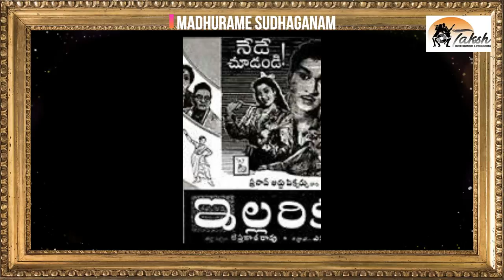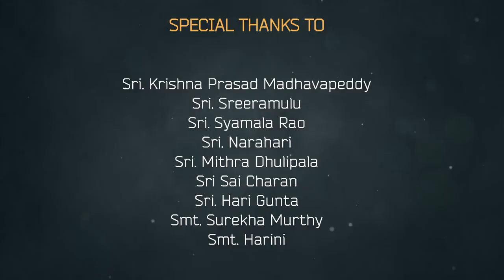Ep# 12 | T Chalapathi Rao Spl | Madhurame Sudhaganam| Suresh Madhavapeddi |Jaya Kalyani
This episode covers Sri Suresh's first composition as a musician, T. Chalapathi Rao's composition style & other details of the great music director Sri. T. Chalapathi Rao.
Enjoy the unplugged version of Sri. T Chalapathi Rao's compositions.
His movies: Illarikam, Lakshadhikari, Gudhachari116, Zamindar, Srimanthudu, Dattaputrudu etc